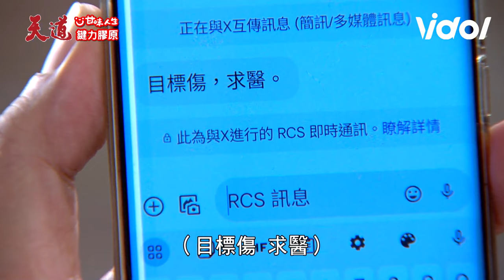天道／超越身分遭長勝懷疑即將曝光？子茜突暈倒送醫文堯、超強險掉落陷阱｜天道 Fight For Justice｜三立娛樂星聞